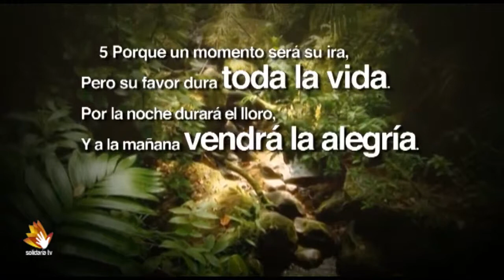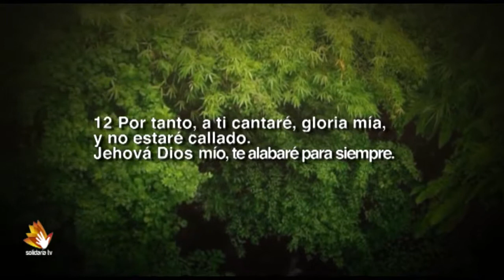Salmo 30 - Acción de gracias por haber sido librado de la muerte.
1 Te glorificaré, oh Jehová, porque me has exaltado,
    Y no permitiste que mis enemigos se alegraran de mí.

2 Jehová Dios mío,
A ti clamé, y me sanaste.

3 Oh Jehová, hiciste subir mi alma del Seol;
Me diste vida, para que no descendiese a la sepultura.

4 Cantad a Jehová, vosotros sus santos,
Y celebrad la memoria de su santidad.

5 Porque un momento será su ira,
Pero su favor dura toda la vida.
Por la noche durará el lloro,
Y a la mañana vendrá la alegría.

6 En mi prosperidad dije yo:
No seré jamás conmovido,

7 Porque tú, Jehová, con tu favor me afirmaste como monte fuerte.
Escondiste tu rostro, fui turbado.

8 A ti, oh Jehová, clamaré,
Y al Señor suplicaré.

9 ¿Qué provecho hay en mi muerte cuando descienda a la sepultura?
¿Te alabará el polvo? ¿Anunciará tu verdad?

10 Oye, oh Jehová, y ten misericordia de mí;
Jehová, sé tú mi ayudador.

11 Has cambiado mi lamento en baile;
Desataste mi cilicio, y me ceñiste de alegría.

12 Por tanto, a ti cantaré, gloria mía, y no estaré callado.
Jehová Dios mío, te alabaré para siempre.